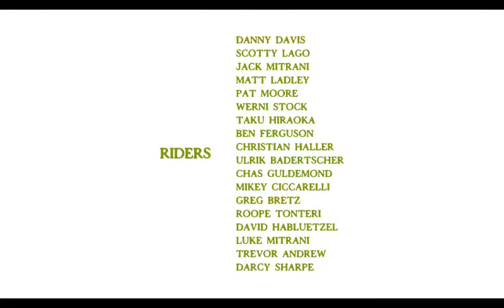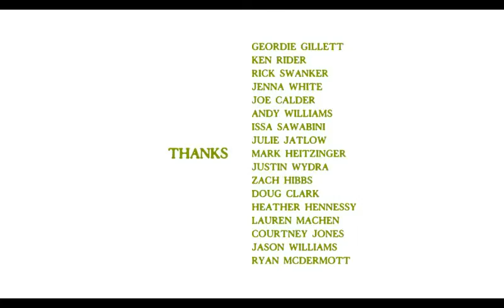The Burton Team at Peace Park 2015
Get a sneak peek on the Peace Park 2015

Mountain Dew, Burton, and Danny Davis teamed up once again to gather some of the world's best snowboarders in the name of creativity and good times at Peace Park 2015. This year, Snow Park Technologies and Grand Targhee Resort provided the ultimate canvas for exploring new lines and creative angles. The crew put together more than a few unexpected lines, unique carves, and crowd pleasing airs.

Featured Riders: Danny Davis, Werni Stock, David Habluetzel, Darcy Sharpe, Taku Hiraoka, Ben Ferguson, Christian Haller, Mikey Ciccerelli, Roope Tonteri, Jack Mitrani, and Trevor Andrew

Stocklyn
"Sway"
Courtesy of Sleepwalker Records